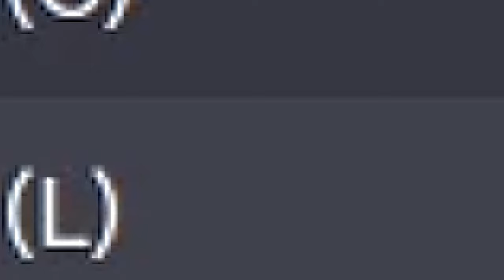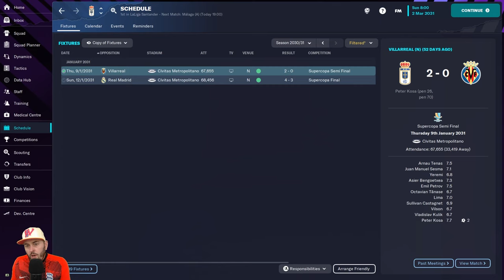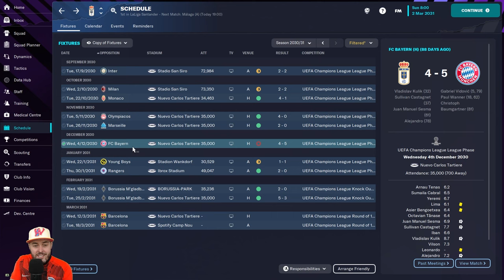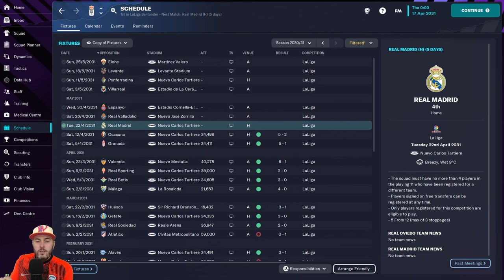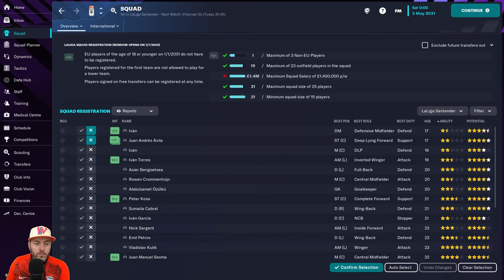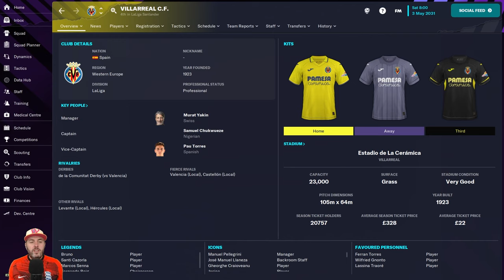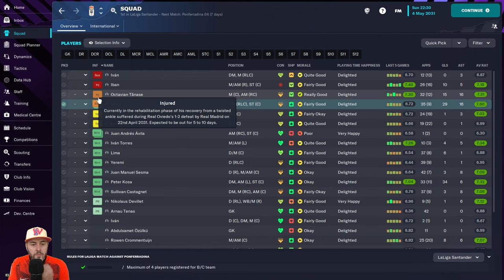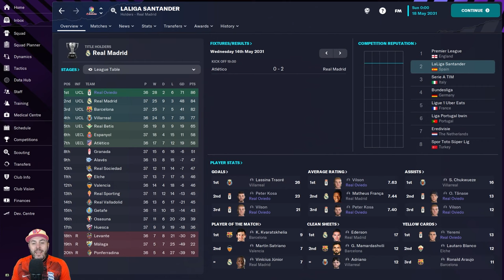FM23 - EP9 - Real Oviedo - Lets Play - Football Manager 2023